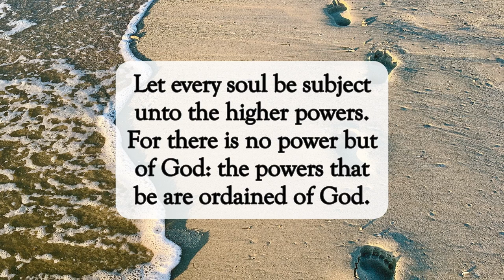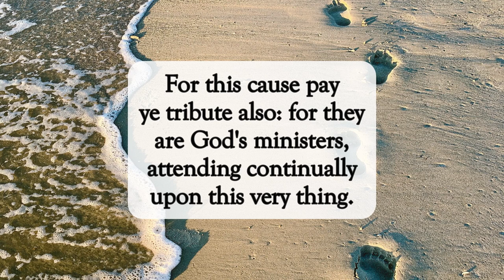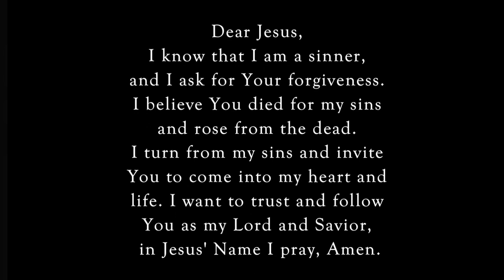Ordained of God✝️dailyword